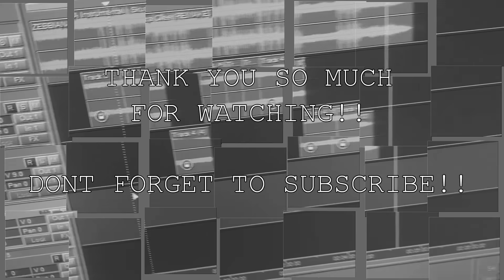ZEBBIANA - Skusta Clee ( cover by Mariano Lingay )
SKUSTA CLEE - ZEBBIANA ( cover by Mariano Lingay )